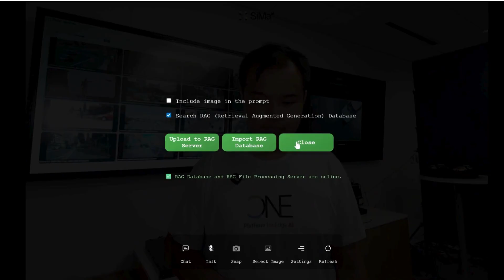SoM DevKit Unboxing + RAG Demo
Unboxing of SiMa.ai’s SoM DevKit and RAG demo, showcasing on-device conversational AI with the MLSoC Modalix, instantly retrieving answers from equipment manuals for faster, more accurate support and maintenance.